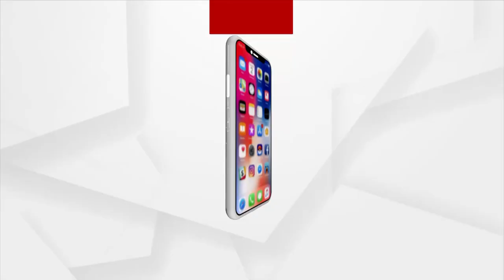ବାଲେଶ୍ଵରରେ ଆମିଷ ବଜାରରେ ଲୋକଙ୍କ ଗହଳି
ବାଲେଶ୍ଵରରେ ଆମିଷ ବଜାରରେ ଲୋକଙ୍କ ଗହଳି । ଗତକାଲି ଶନିବାର ଥିବାରୁ ମାନ୍ଦା ଥିଲା ବ୍ୟବସାୟ । କୋରୋନା କଟକଣା କୋହଳ ଥିବାରୁ ଖୁସିରେ ବ୍ୟବସାୟୀ ।